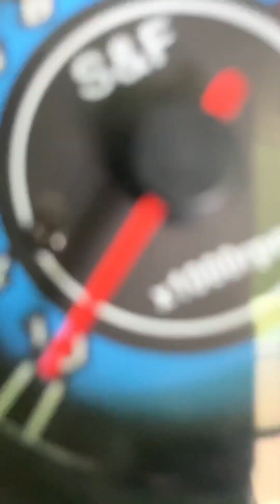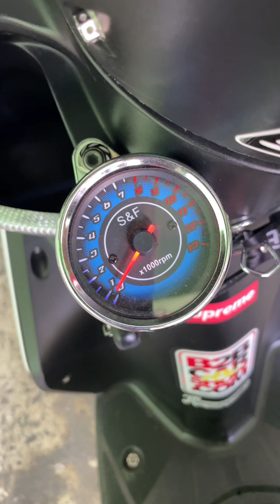RPM Gauge / Tachometer Installation Tutorial!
How to install tachometer on Carbureted scooters.